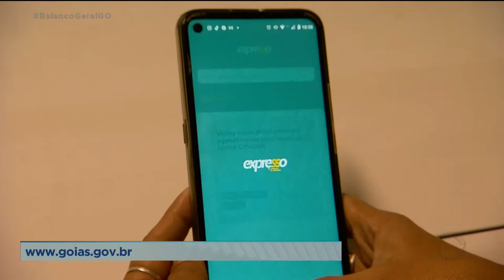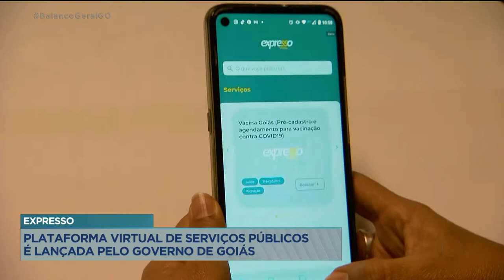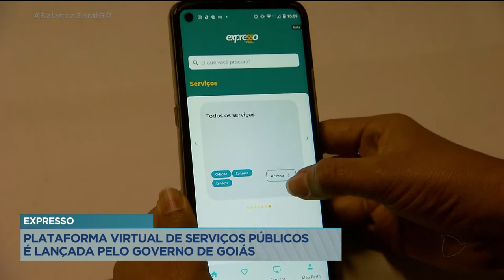EXPRESSO: PLATAFORMA VIRTUAL DE SERVIÇOS PÚBLICOS É LANÇADA PELO GOVERNO DE GOIÁS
UMA PLATAFORMA VIRTUAL DE SERVIÇOS PÚBLICOS FOI LANÇADA PELO GOVERNO DE GOIÁS. VAI SER COMO UM VAPT VUPT DIGITAL. SÃO CERCA DE 70 SERVIÇOS DISPONÍVEIS, ENTRE ELES A IMPRESSÃO DE SEGUNDA VIA DE CONTA DE ÁGUA E TAMBÉM DE BOLETOS DO IPASGO.